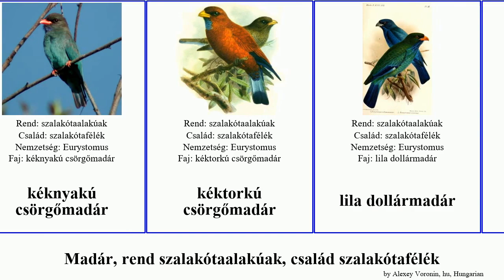Madár, rend szalakótaalakúak, család szalakótafélék bird lila csörgőmadár bengál Gallagher Yuga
madár rend szalakótaalakúak, család szalakótafélék.
bird of Order Coraciiformes Family Coraciidae, language: hu.

bengál szalakóta
fecskefarkú szalakóta
kucsmás szalakóta
kékhasú szalakóta
kéknyakú csörgőmadár
kéktorkú csörgőmadár
lila dollármadár
lilatorkú csörgőmadár
szalakóta
szalakótafélék
villásfarkú szalakóta
zászlósfarkú szalakóta
zöldhátú szalakóta